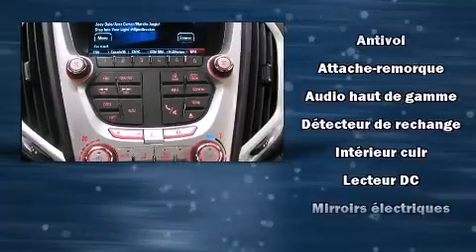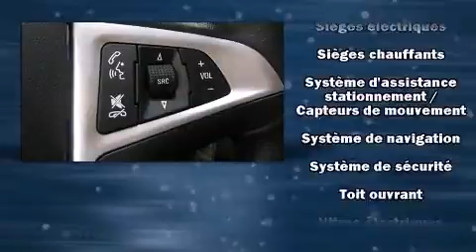2015 GMC Terrain SLT V6 AWD CUIR TOIT NAV LOCATION1��12MOIS!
Prenez la route avec le GMC Terrain 2015. Le raffinement de son moteur 6 cylindres procure une grande douceur aux passages des vitesses, vous appr��cierez aussi sa transmission int��grale qui vous relie fermement �� la route. Ce mod��le accueille 5 passagers confortablement, notamment gr��ce �� l'��quipement suivant: un compte-tours, un ordinateur de bord, le r��troviseur central avec fonction anti��blouissement automatique, un afficheur de la temp��rature ext��rieure, une banquette arri��re �� dossiers rabattables s��par��s, climatiseur, et l'ouverture automatique de la glace du conducteur. Les garnissages de si��ges de cuir de haute qualit�� ajoutent au confort, un luxe toujours appr��ci�� du conducteur et des passagers. Le syst��me de navigation int��gr�� procure des instructions �� chaque intersection, et les commandes de cha��ne st��r��o au volant permettent d'ais��ment r��gler le syst��me tout en conduisant. Vous et vos passagers appr��cierez la sonorit�� de la cha��ne st��r��o, qui comprend une lecteur CD et une connexion MP3, et 8 haut-parleurs qui rehaussent avec ��clat l'ambiance sonore. Ce v��hicule comporte de nombreuses caract��ristiques de s��curit��: coussins gonflables �� l'avant avec d��tecteur de poids du passager, rideaux gonflables pour prot��ger la t��te, syst��me antipatinage, syst��me d'assistance au freinage, un avertisseur d'urgence, onStar, et freins �� disque aux 4 roues avec antiblocage. Le dispositif de stabilit�� ��lectronique fait appel �� des technologies de pointe qui rehaussent l'adh��rence �� la route. Il n'y a qu'une chose qui nous satisfait: surpasser les attentes de chacun de nos clients. N'h��sitez pas �� nous appeler.